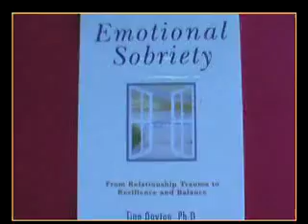Tian Dayton's Emotional Sobriety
Natural Highs
Attaining that “Feel Good” State the Natural Way: Finding Emotional Sobriety
Our thoughts, emotions and our behavior ALL effect our body chemistry. Just climbing out of bed in the morning and getting into a hot shower or bath, for example, elevates our levels of serotonin “nature’s natural anti depressant” and makes it easier for us to get into a positive frame of mind. In fact, extensive research studies reveal that taking a brisk walk four times a week can be as effective in managing depression as medication.
It is remarkably easy, actually, to attain that “feel good” state if we just adopt a few good habits and keep them going. Here’s a little about what these “natural antidepressants” can do for us:
Serotonin keeps our moods balanced and up beat. It calms anxiety and improves our sleep.
Touching releases oxytocin, that bonding chemical that mediates emotional closeness. It paradoxically helps us to feel close and connected AND to set boundaries.
Hot baths or showers give us a shot of prolactin (and serotonin) which is associated with that serene state that nursing mothers enjoy.
These are nature’s mood stabilizers; they act in the brain and body in the same way that anti depressants act; they help us manage our moods.
When we don’t make use of the medicine chest nature put inside of us to calm and soothe ourselves, we may want to turn to synthetic or artificial solutions to feel better and regulate our emotions. We might grab a substance like alcohol, drugs, or food to unwind or de-stress. Or maybe we turn to addictive behaviors like gambling or sexual acting out to jump start that high feeling. To pacify ourselves or settle shattered nerves.
Emotional sobriety is about establishing a routine of healthy activities that elevate our moods naturally.
Serotonin management amounts to paying attention to all of those little things that make us feel good and systematically building them into our daily routines. Walking to work, exercising with a friend, taking time to relax and just be, breathing…all allow us to calm down the natural way. We know intuitively that certain activities just make us feel good…that pampering ourselves with relaxation, massage, pleasant surroundings, good food, friendly company or listening to music…all open that secret door into our sense of well being. Even thinking positive thoughts throughout the day releases serotonin into our bodies and elevates our immune functioning; we can sense it. When we intentionally make these sorts of activities and intentions part of our daily lives, we’re managing our moods the natural way and taking care of our mental (and physical) health. So that instead of engaging in synthetic mood managers that may be unhealthy or even self destructive, we can depend on those that are sustainable and natural to stay in balance and to achieve and maintain emotional sobriety.
For a free article/newsletter on emotional sobriety just log onto emotionalsobriety.info or tiandayton.com